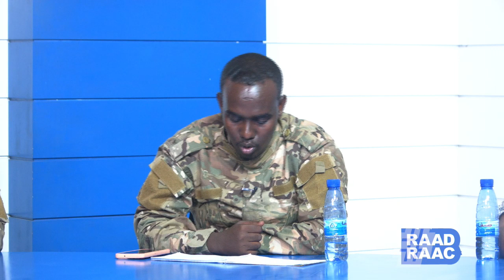BARNAAMIJKA RAAD RAAC EE SNTV 11 11 2023